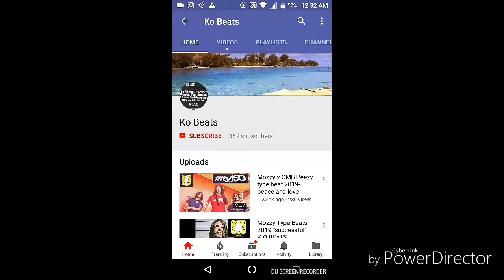Turn on notification Bell